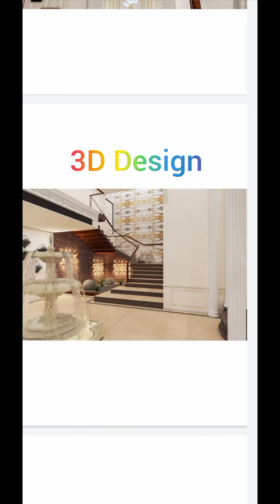2+1 Floor Dejain#Temple Dejain#Woll Molding#Stairs palling Work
2+1 Floor Dejain#Temple Dejain#Woll Molding#Stairs palling Work
All Works Design